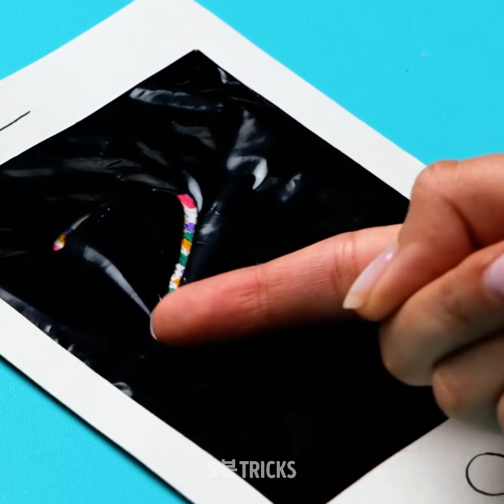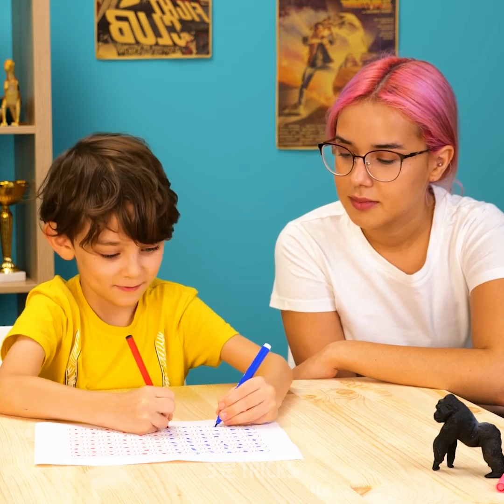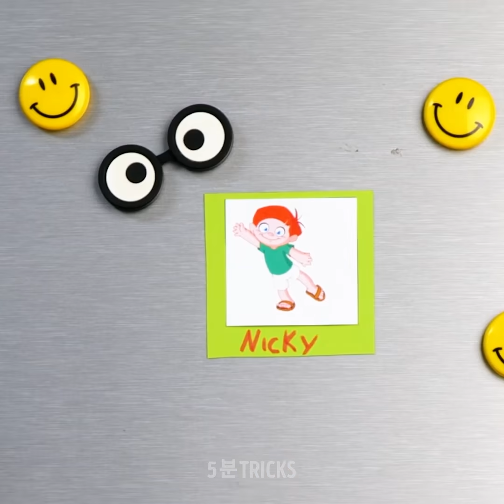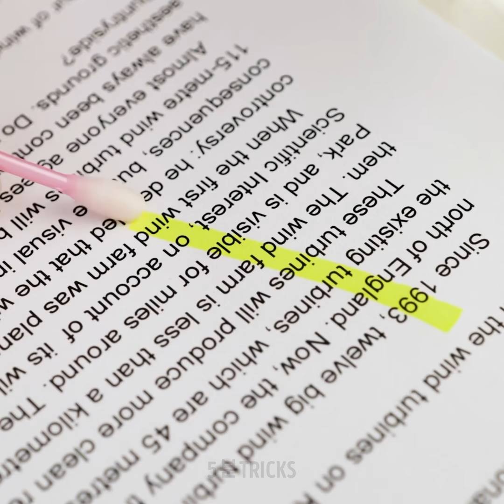29가지 똑똑한 육아 꿀팁과 도구 || 모든 엄마가 알아야 할 DIY 옷 아이디어와 쉬운 활동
육아 DIY 및 모든 엄마와 아빠가 필요로하는 천재적인 도구

부모가 되는 것은 쉬운 일이 아닙니다. 특히 처음에 신생아를 데리고 집에 돌아갈 땐, 더 그렇죠. 그러나 나이가 들어가면서 모든 것이 쉬워진다는 것을 알게 될 것입니다. 음, 새로운 생명을 키우는 그 놀라운 여정을 기념하기 위해 저희가 찾은 최고의 도구와 따라하기 쉬운 DIY를 보여 드리고 싶었습니다.

우선, 미끄럼 방지 그릇을 테스트해 보았습니다. 가끔 음식을 흘리는 어린이에게 이상적입니다. 그릇이 회전을 하기 때문에 메인 수납 공간은 항상 위쪽을 향해야 합니다.

옷 스탬프도 있습니다. 아이의 옷을 표시하는 데 사용할 수도 있습니다. 가장 좋은 점은 글자와 함께 어울리는 작은 그림을 바꿀 수 있다는 것입니다.

제가 가장 좋아하는 것 중 하나는 아기 침대나로 변하는 가방입니다. 메인 부품을 열고 늘린 후 바깥쪽으로 돌리면 모두 완료됩니다.

타임스탬프:

1:09 – 휴대용 미니 변기

2:33 – 멋진 체온계

4:08 – 아이들을 위한 – 똑똑한 DIY 옷

8:27 – 아이들을위한 재미있는 DIY 장난감 (교육용)

10:16 – 시간 학습 – DIY 시계

12:17 – 종이 클립을 사용하여 완벽한 원 그리기 (DIY 컴파스)

14:45 – 접착제 막대를 위한 훌륭한 트릭